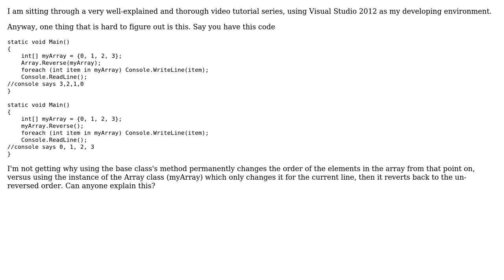Software Engineering: Beginners C# question about Array.Reverse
With thanks & praise to God, and with thanks to the many people who have made this project possible! | Content (except music & images) licensed under CC BY-SA | Music | Images & others | With thanks to user nvoigt user Chris Koro and the Stack Exchange Network Trademarks are property of their respective owners. You are responsible for your own actions.